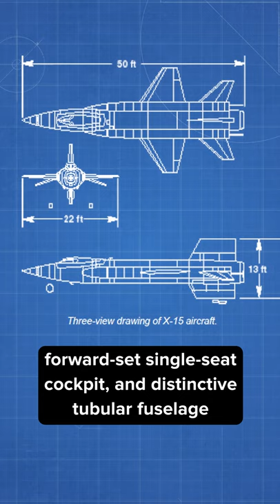Fastest Airplane in the Air Force X-15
This is the X-15, the fastest plane in the U.S. Airforce.
 The rocket-powered hypersonic jet, which is manufactured by North American Aviation Inc, still holds the title of fastest manned aircraft.
 The 50 foot long plane features a pointed nose cone, forward-set single-seat cockpit, and distinctive tubular fuselage To protect the aircraft from high temperatures, the body has a nickel-chrome alloy covering with an ablative coating.
Its rocket engine consumes so much fuel, the plane has to be air launched from a B-52 aircraft at approximately 45,000 feet in the air, with the B-52 already going upwards of 500 miles per hour.
On October 3, 1967, Air Force Major William “Pete” Knight flew the rocket-powered aircraft, reaching a record speed of 4,520 miles per hour, which is more than six times the speed of sound! This set a new highest speed ever recorded by crewed aircraft and the record still stands to this day!